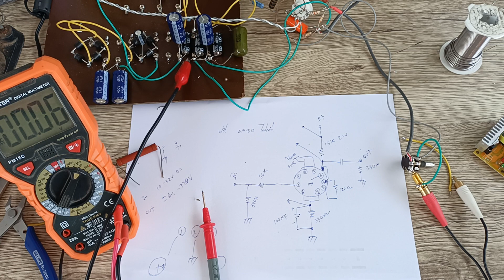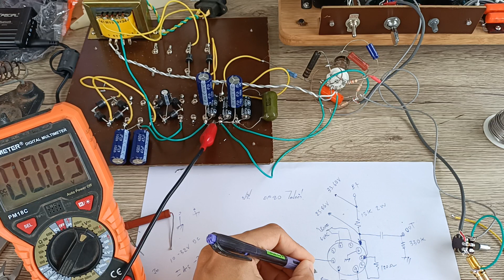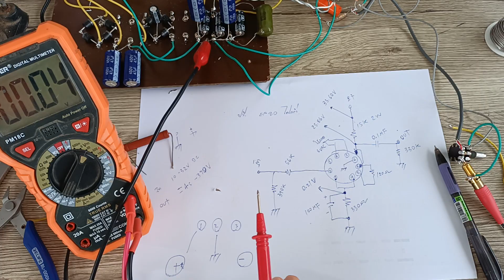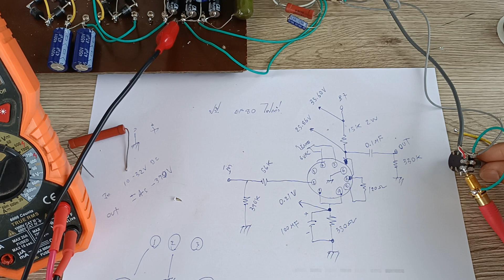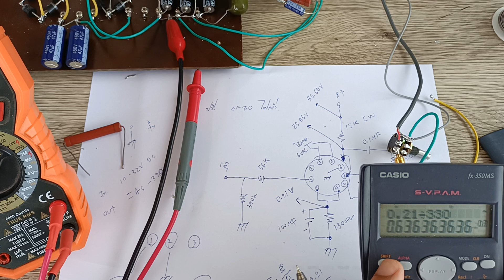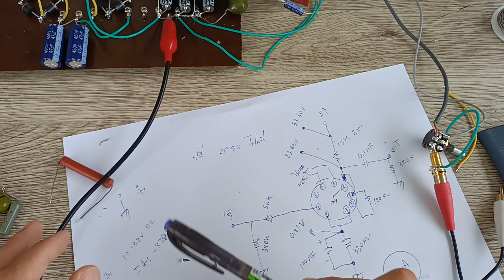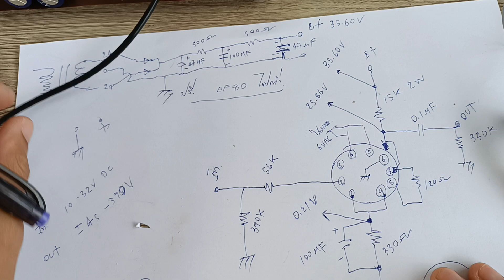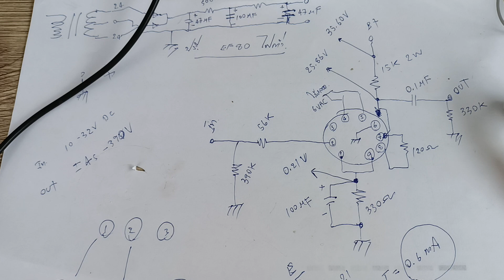แจกวงจรปรีหลอดไฟต่ำ Class A เสียงใส เบสนุ่มนวล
แจกวงจรปรีหลอดไฟต่ำ เสียงใส เบสนุ่มนวล
ใช้ไฟต่ำหม้อแปลงมีขายทั่วไป
อุปกรณ์น้อยชิ้น